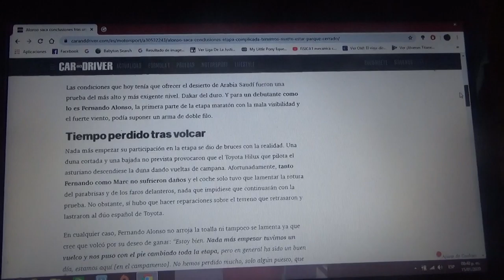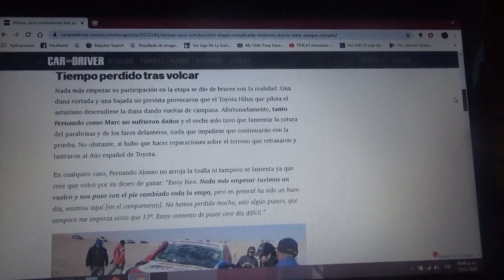Fernando Alonso volcó en el Dakar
Afortunadamente ni el asturiano ni su navegante Marc Coma tuvieron lesiones